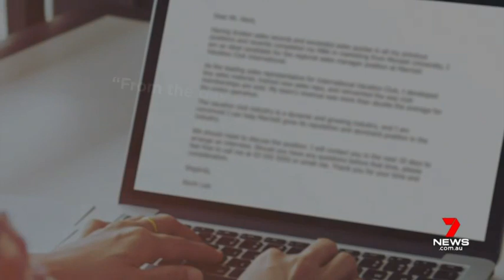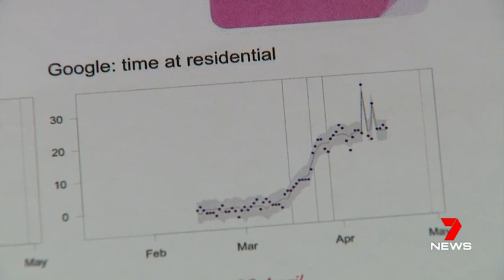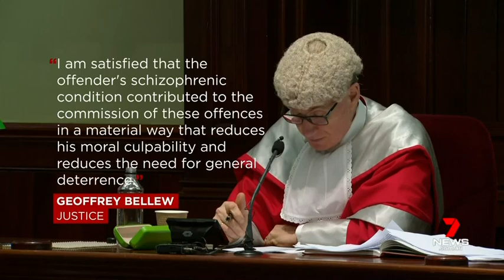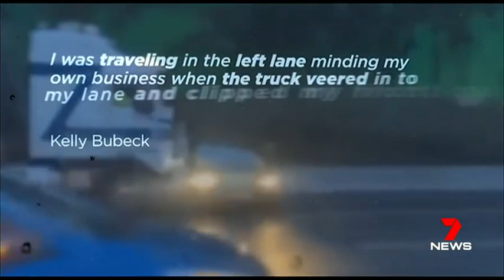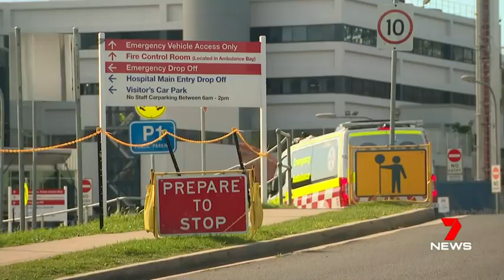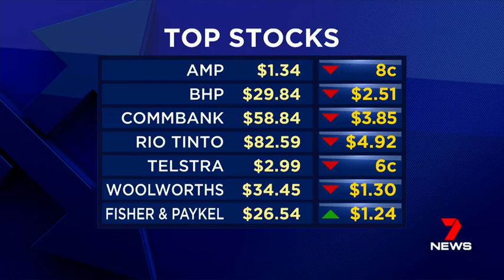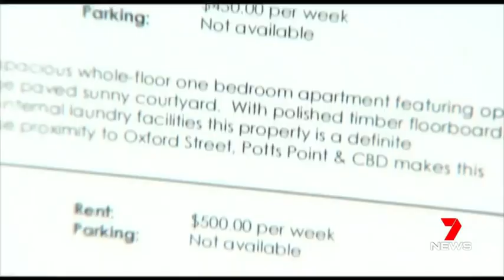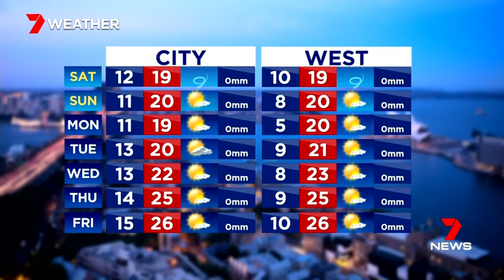Seven News Sydney - 01/05/2020